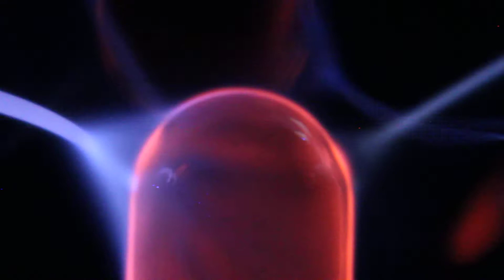5 Minutes Of Macro Plasma